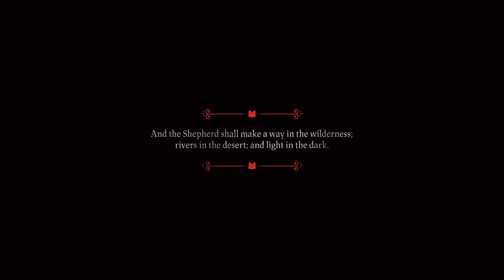Cult of the lamb: Going through Anura and beating Heket.(10)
Today is the day I decided to take down Heket, but soon the others shall fall too.